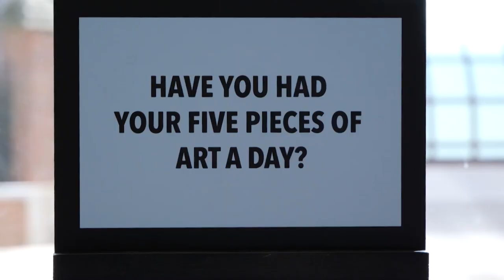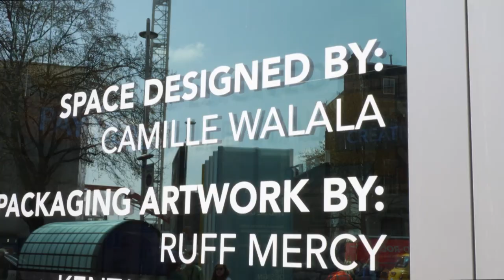'Creativity is essential': Restrictions-defying supermarket at London Design museum | AFP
The London Design Museum has transformed its gift shop into a supermarket selling a range of products designed by emerging artists to highlight the importance of creativity.